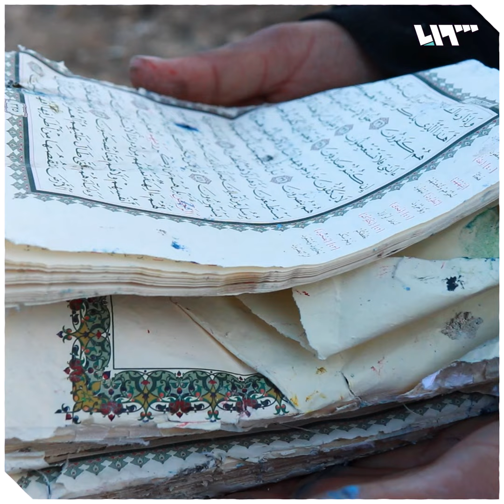هذا حال أهالي الشمال السوري الذين أنهكتهم مأساة الزلزال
يمكنكم متابعتنا عبر وسائل التواصل الاجتماعي المختلفة:
فيس بوك: